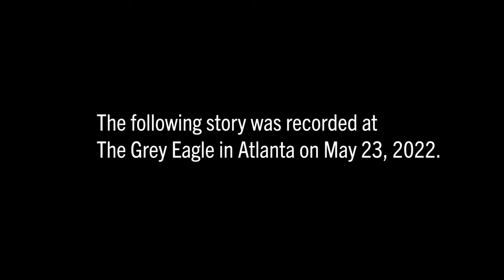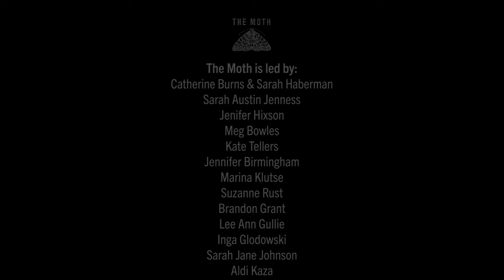A HUG can create Heartfelt Healing: Domestic Violence, Lingering Pain, and Strength to Overcome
A personal experience from my childhood that highlights the resilience of the human spirit in overcoming childhood trauma and domestic violence.  I hope that by sharing my story, I can inspire others to embark on their own journey of healing and self-discovery.

Ashville Moth StorySLAM Storytelling - Cravings

if you need a volunteer speaker.